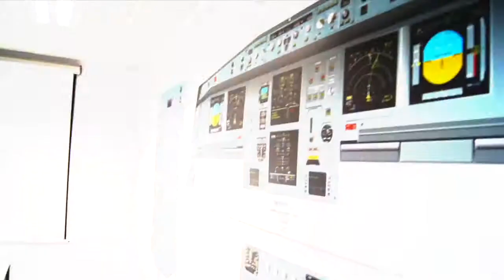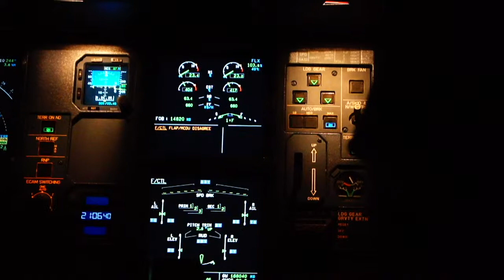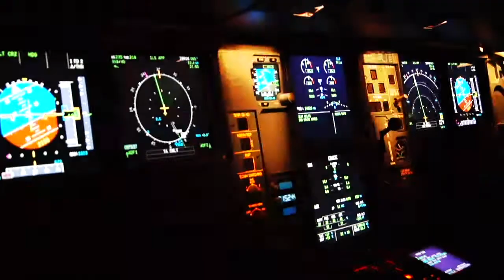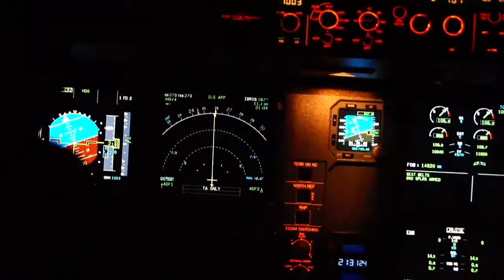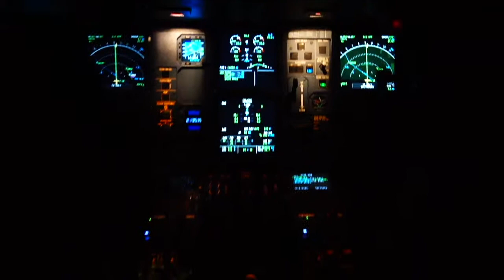STAY HIGH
Movie recorded during the Open House Day of CAE Oxford Aviation Academy Bussels (September 2014) with students of Prom 33.

Full Motion Simulator of an A330.